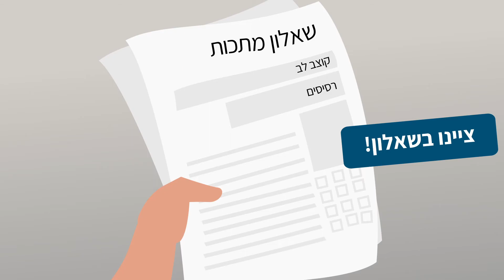מכון הדימות בבית החולים אסף הרופא